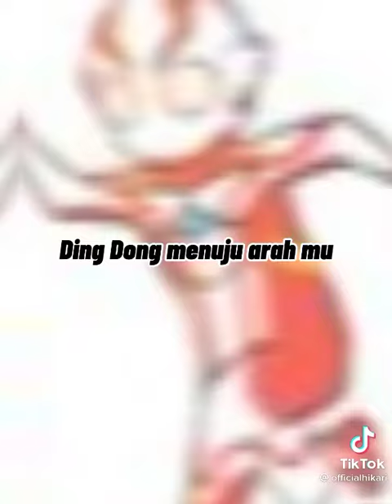Ultraman Tiktok#shorts (2)